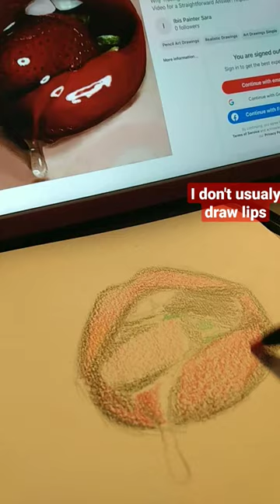follow me on insta 5454_matilda